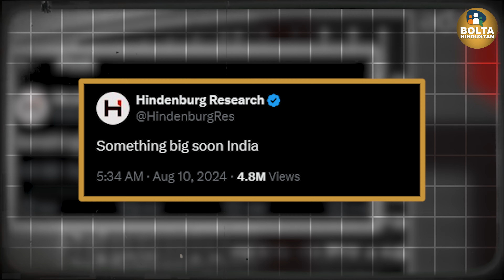Adani पर फिर टूटेगा Hindenburg का कहर ? India में कुछ बड़ा होने वाला है ! Stock Market